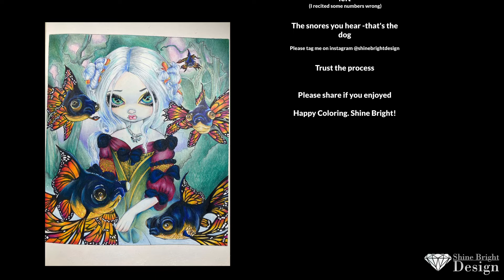Colouring Hair+Skin | Colour Along | Tutorial | Poissons Volants Poissons Les Yeux Globuleux Part 5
Please remember to tag me in your work @Shine Bright Design

Etsy Store

Art Instagram: shinebrightdesign
Amazon book
♥Jasmine Becket-Griffith: A Fantasy Art Adventure
♥Faber Castell 120 polychromos
♥Prismacolors 150 box set
♥Dina wakeley Primer
♥Arteza 120 coloured pencil
♥Pan pastels
♥Derwent Battery Operated Eraser Pen
♥ Derwent Manual Helical Desktop Sharpener

Technical equipment
♥Canon G5X
♥ Rodes NT-USB